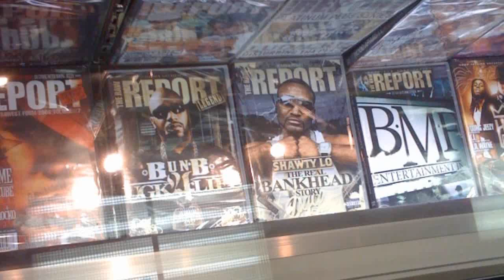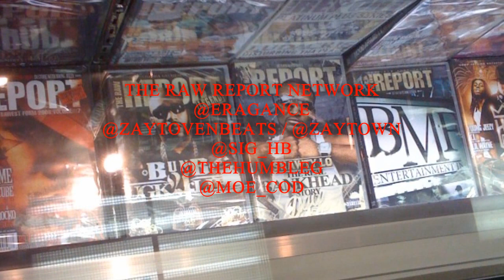Zaytoven Presents: THE ERAGANCE (Zaytoven, M.O.E., Humble G, & Sig HB) IN THE NEW BASEMENT!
Shot by: @Sevvyn